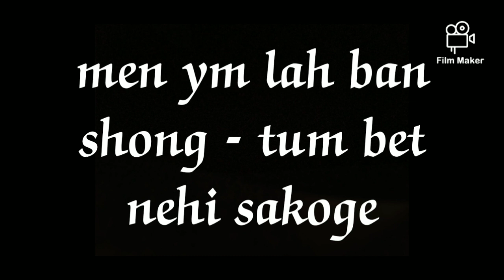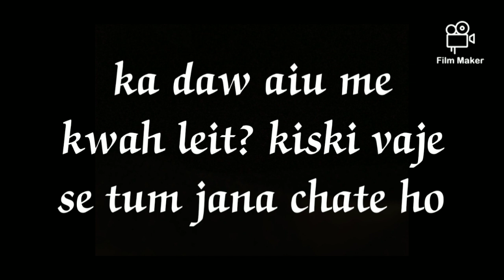Khasi shaka hindi leit jingiaseng hindi se Khasi